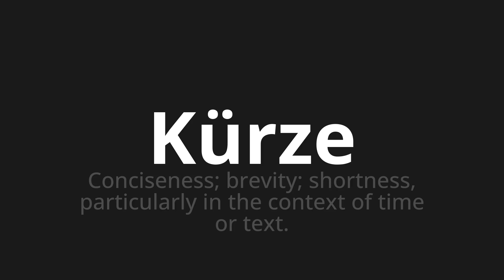How to pronounce Kürze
Master the Pronunciation of 'Kürze which means brevity' - which means : Conciseness;brevity;Shortness, Particularly in the Context of Time or Text. 📝 with @PronunciationGerman 🎓🗣️ - [Your Guide to German]

Learn to pronounce 'Kürze' perfectly in German with our easy and engaging tutorial by @PronunciationGerman! 📖📽️ In this comprehensive video, we provide you with native speaker examples 🗣️👂 and phonetic breakdowns 🎵 to ensure you get the pronunciation just right.

How to say Brevity in German